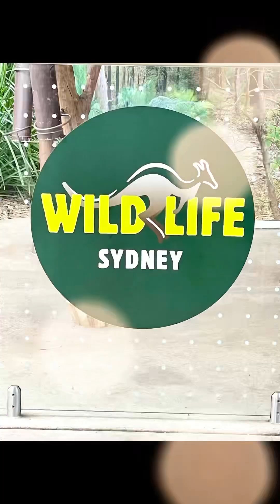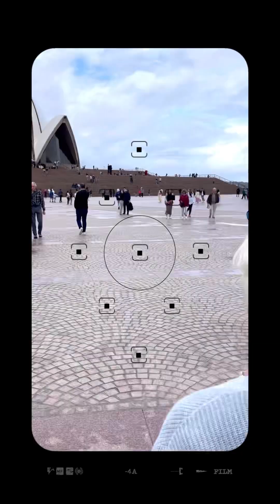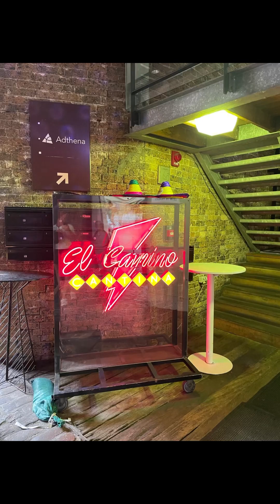Sydney New South Wales Australia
Sydney New South Wales Australia strolling from Darling Harbor to Sydney Harbor & the Opera House sydney barangaroo australia kangaroo sydneyoperahouse @realtrekfan